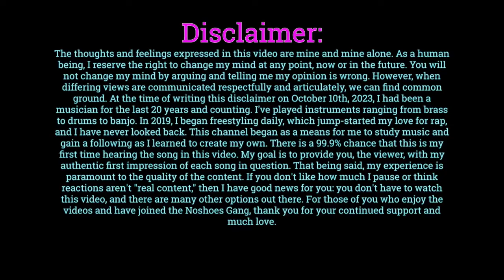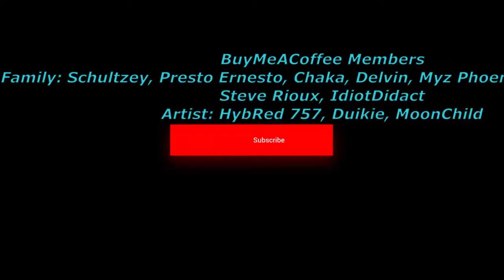Action Bronson | Shadow Realm (Reaction)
Let me know your thoughts on my reaction, and leave suggestions in the comments down below!